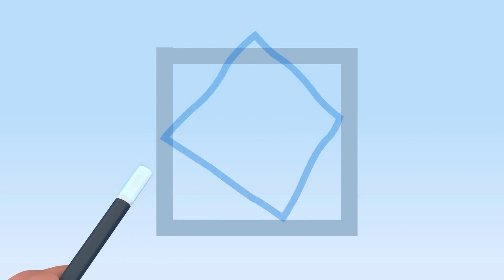Cuquin's Balloons | Educational videos with Cuquin